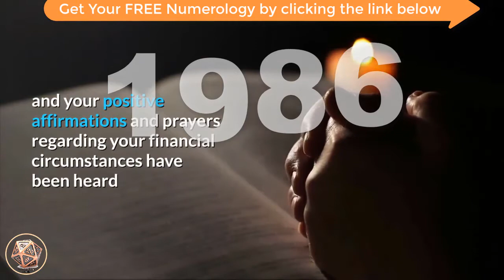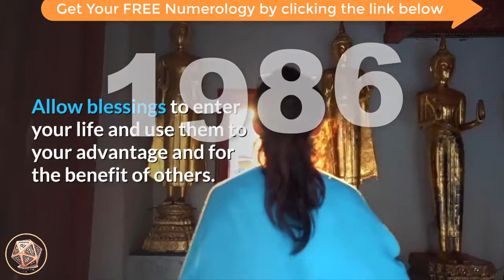🔴 Angel Number Meanings 1986 ✅ Seeing 1986 ✅ Numerology Box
Number 1986_meaning is a combination of the energies and attributes of number 1 and number 9, and the vibrations and influences of number 8 and number 6. Number 1 relates to creation and new beginnings, motivation, progress, intuition and inspiration, happiness and positivity, initiative and assertiveness, attainment, achieving success and personal fulfilment. Number 1 reminds us that we create our realities with our thoughts, beliefs and actions. Number 9 encourages leading others by positive example, humanitarianism and philanthropy, strength of character, a higher perspective, generosity and charity, serving your life purpose, lightworkers and lightworking and the Universal Spiritual Laws. Number 9 also relates to endings and conclusions. Number 8 relates to personal power and authority, manifesting positive abundance, dependability and self-confidence, inner-wisdom, discernment and good judgement. Number 8 also resonates with the concept of karma, and the Universal Spiritual Law of Karma (Cause and Effect). Number 6 resonates with natural ability and stability, provision and providing and the monetary and material aspects of life, love of home and family, nurturing and caring for others, simplicity, reliability and responsibility, problem-solving and the ability to compromise.

angel_number_1986 brings a message that you are currently in a position to successfully manifest all that you need in your life, and the angels encourage, support and applaud your efforts and commend you for your commitment to bettering your life. Know that your diligence and devotion to your personal spirituality will manifest all that you need in your life and your positive affirmations and prayers regarding your financial circumstances have been heard and are being positively responded to by the angels and Universal Energies. You are encouraged to continue with serving your life mission with confidence and optimism and trust that all is going to Divine plan.

Angel Number 1986 brings a message to trust that the most suited and appropriate career choice, opportunity or interest will present in your life, and your angels encourage you to take up the challenge. Give any fears or worries to your angels for healing and transmutation and maintain a positive attitude and an optimistic outlook.

Angel Number 1986 encourages you to begin a new phase of your life that sees you being of service to others and humanity as a lightworker. Your unique skills and talents are much needed by the world, and it is time to fully live and serve your soul purpose. Now is a most auspicious time to look to new employment, a change of career or profession, an interesting project or fulfilling pastime. It is time to release the old in every way so that you can work from your heart doing something that you love, earning and/or attaining in the process of serving. Allow blessings to enter your life and use them to your advantage and for the benefit of others.

Step into your own power, pursue your passions, and be a beacon of light for others.